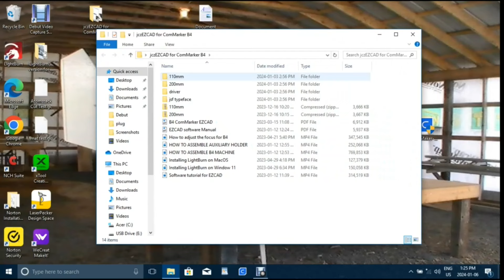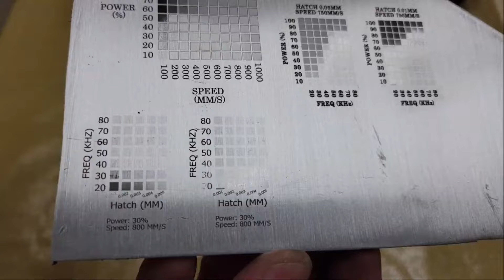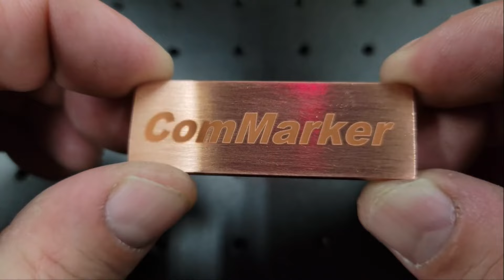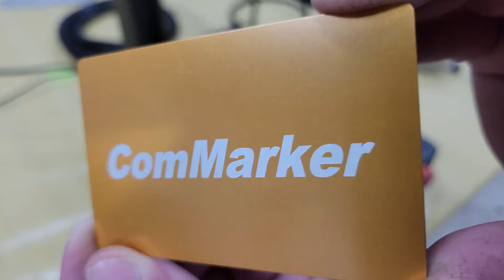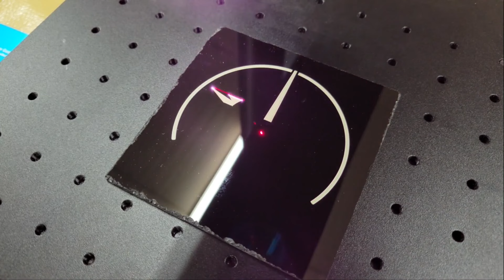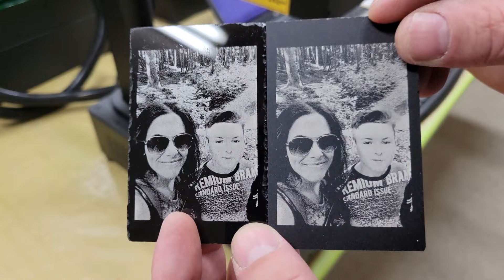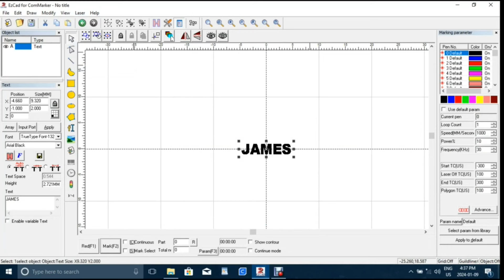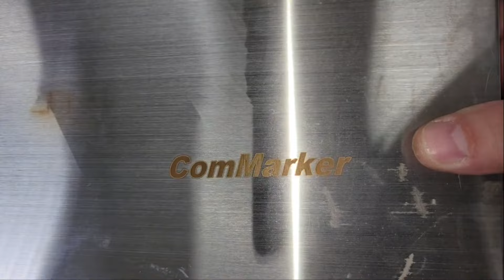ComMarker: Review from 'James Biggar ' 3D Metal Engraving W/ ComMarker B4 Fiber Laser: Review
The video from our Collaborative YouTuber -'James Biggar'. 3D Metal Engraving W/ ComMarker B4 Fiber Laser: Review